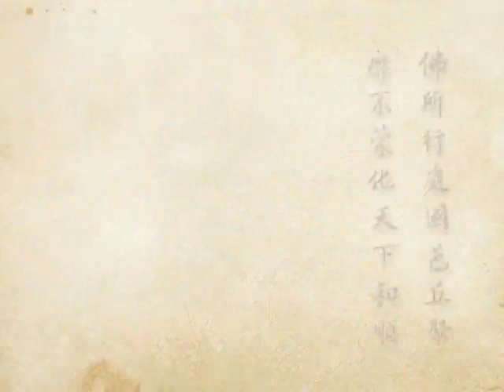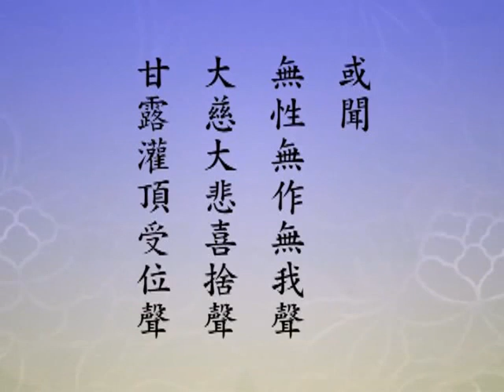(389)淨土大經科註-淨空法師(台語配音)2012年有字幕